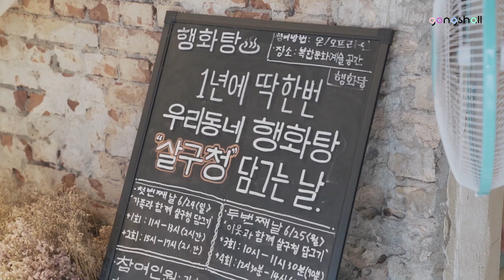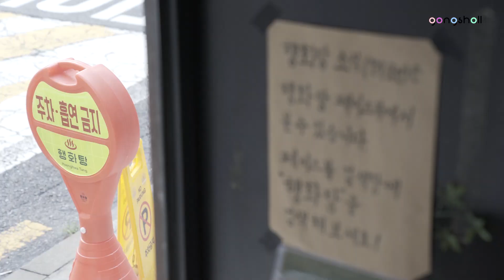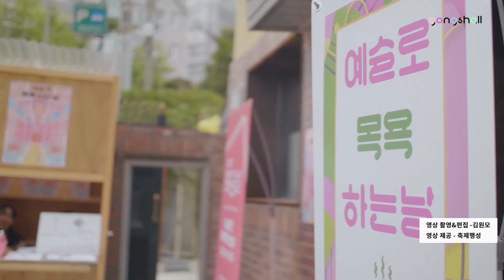[gongshall x Place] 복합문화공간 행화탕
5호선 애호개역 부근, 아현동 613-11. 복합문화공간 행화탕이 있다.
언젠가 재개발로 허물어질 행화탕은 시한부 인생을 산다.
대중에게 즐거운 기억과 의미를 남길 수 있다면 여한 없단다.
언젠가 지도에서 사라지더라도.